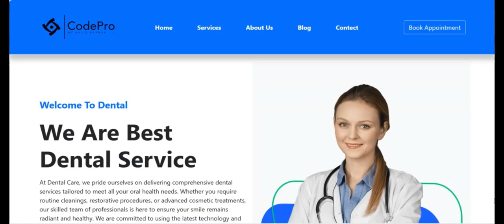oral care website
"Welcome to our tour our youtube channel CODEPRO! Discover expert dental advice, tips for maintaining oral health, and resources to keep your smile bright. Explore our site to find the best in dental care and connect with top professionals in the field.